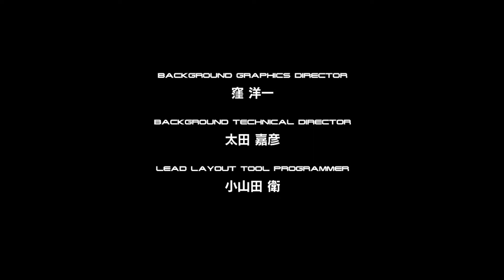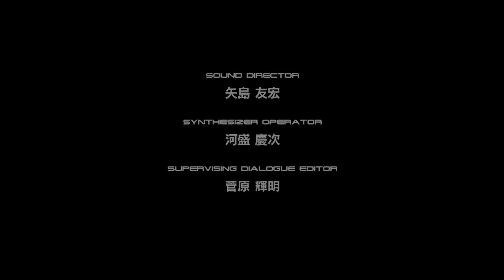True Ending - Final Fantasy XIII Indonesia END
Part ini menjadi Part terakhir karena Gw cuman pengen Complete 100% Achivement terus juga Gw dah bosen maen nih game terus menerus jenuh Guys wkwkwkkw kalau ada yang mau nanya tinggal Comment ajah pasti bakal Gw jawab kok.
Gw harap Gameplay yang kumainkan bisa ikutin oleh kalian gitu dan terimakasih kepada kalian yang sudah ngikutin Gameplay Gw dari part 1 sampai terakhir.Love u Guys

Note:JANGAN COPY LINKNYA BAGI ORANG LAIN YANG INGIN MINTA CUKUP COPY LINK VIDEO INI BIAR LINK DOWNLOAD USERCLOUDNYA TIDAK MATI.!